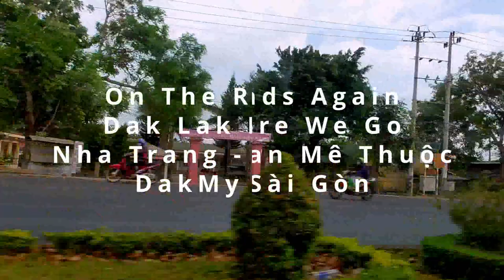Vietnam's Scenic: Đắk Mil,Đắk Nông From Nha Trang and To HCM